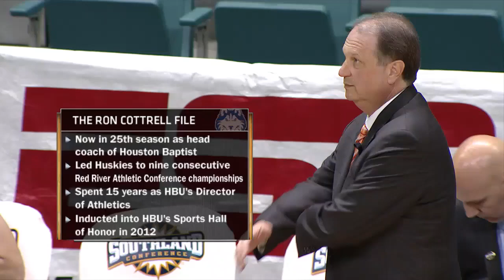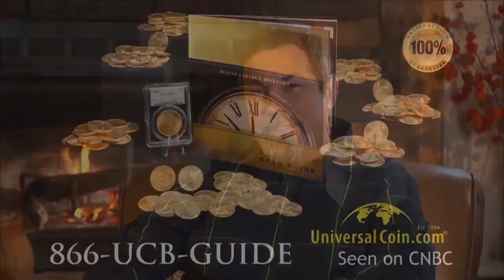SFA vs HBU TV Copy